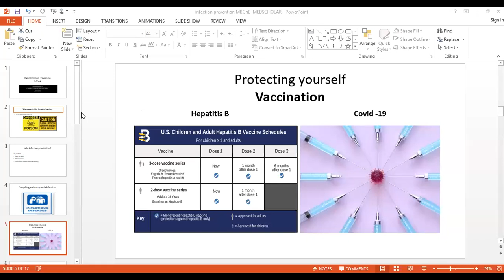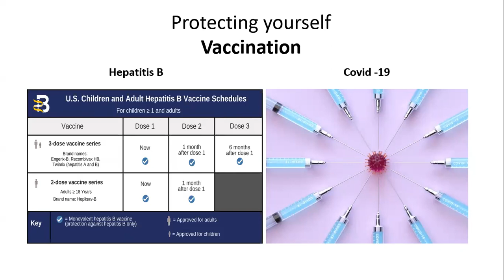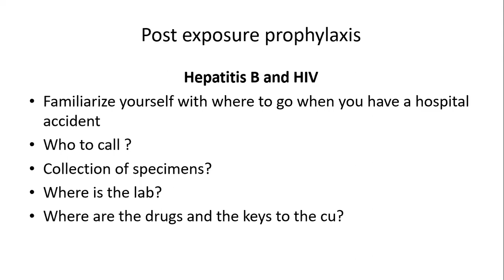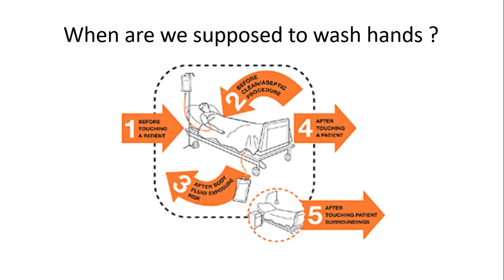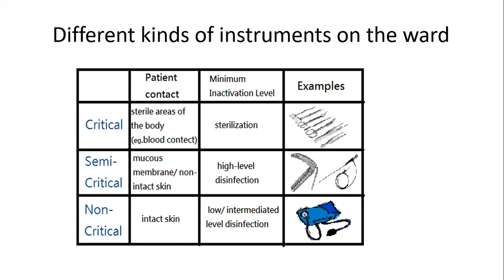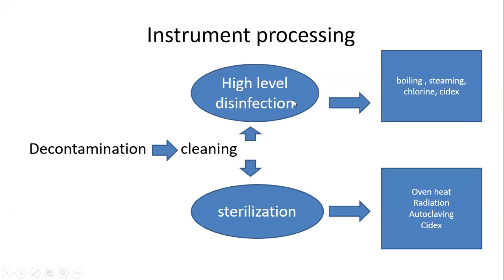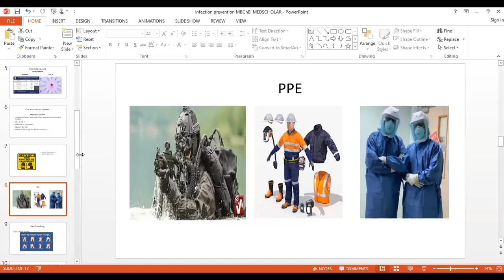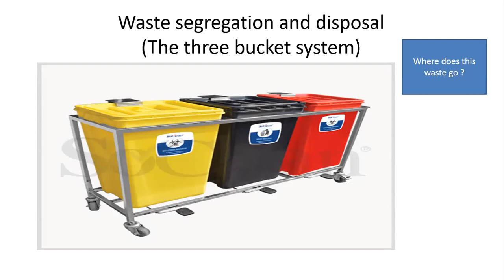infection prevention tutorial live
infection prevention